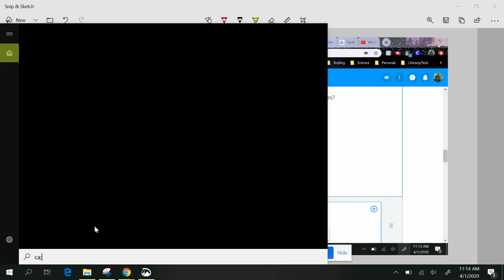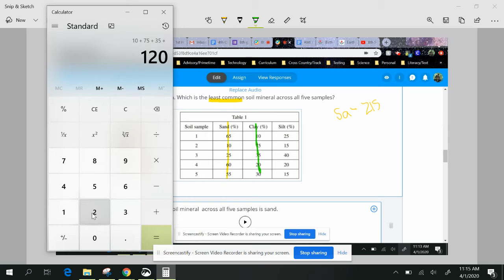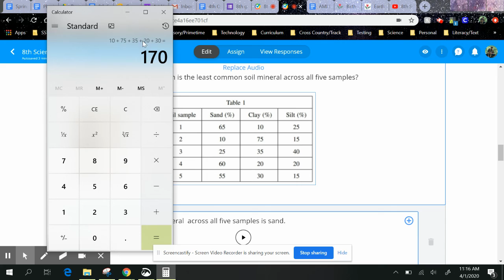8th Science, AMI Day 7, Q1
Using Table 1, make a claim. Which is the least common soil mineral across all five samples?